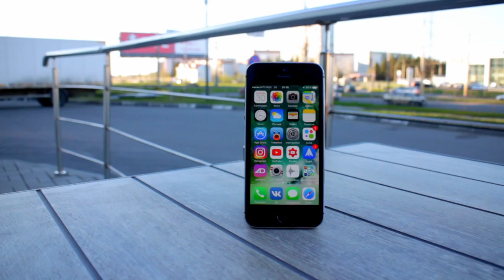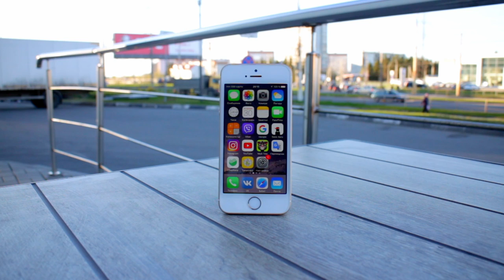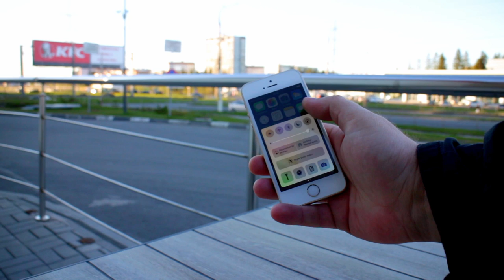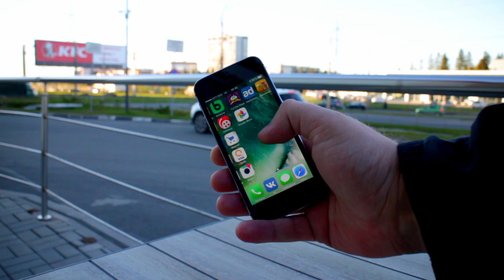iPhone SE vs iPhone 5s - какой смартфон купить на AliExpress 🛍 Какой iPhone выбрать сегодня?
Характеристики iPhone SE:

смартфон, iOS 10
экран 4", разрешение 1136x640
камера 12 МП, автофокус, F/2.2
память 16 Гб, без слота для карт памяти
3G, 4G LTE, Wi-Fi, Bluetooth, NFC, GPS, ГЛОНАСС

Харктеристики iPhone 5s:

смартфон, iOS 7
камера 8 МП, автофокус, F/2.2
3G, 4G LTE, Wi-Fi, Bluetooth, GPS, ГЛОНАСС